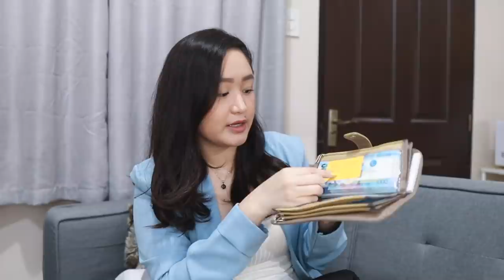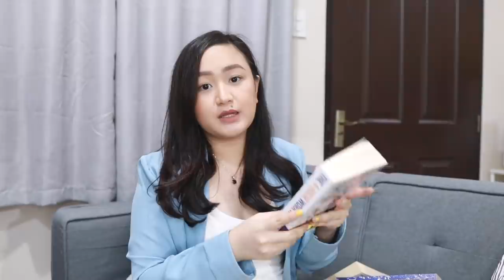christmas gift guide & practical recos! 🎄🎁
malamig na ulit ang simoy ng hangin! 💖

🎁 actually useful christmas gift recos!

💙 lazada 12.12 grand christmas sale!

socials:
christmas gifts / christmas shopping / christmas gift recommendations / practical gift ideas / useful gift ideas / favorite christmas gifts